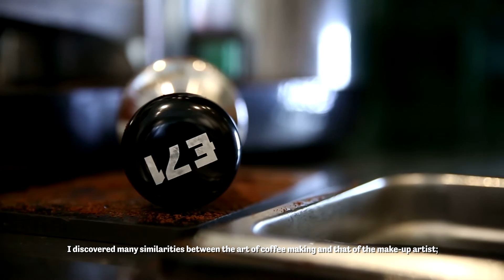Faema E71, "Express your Art" Photo Exhibition | Matteo Valle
"Express your Art" Photo Exhibition with the photographer Matteo Valle